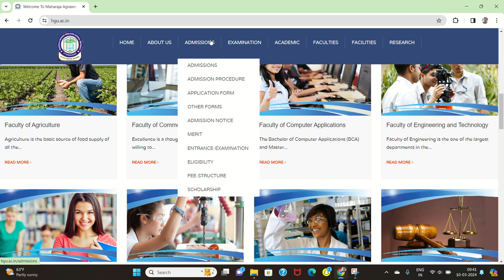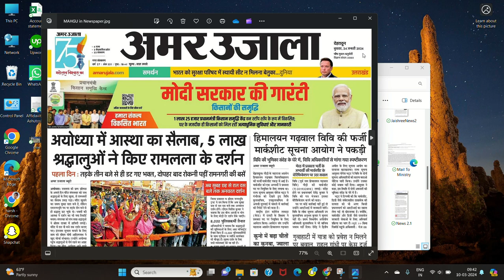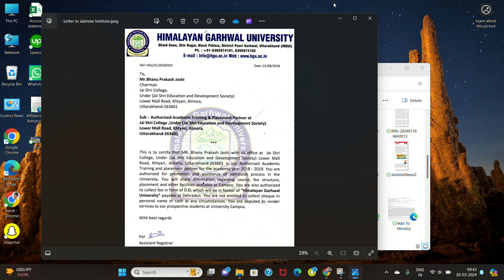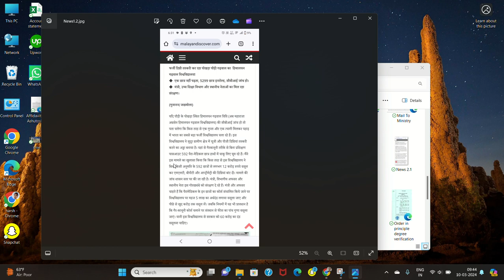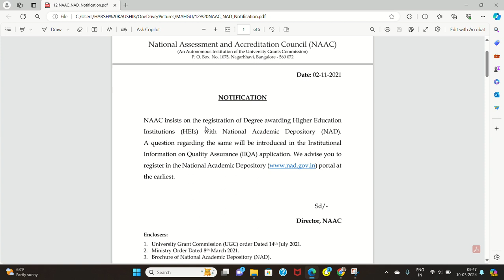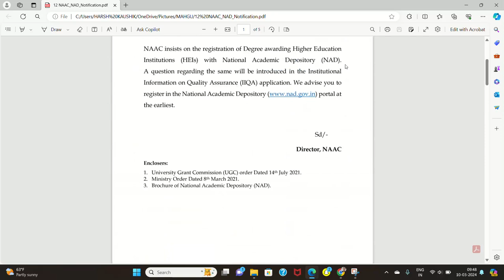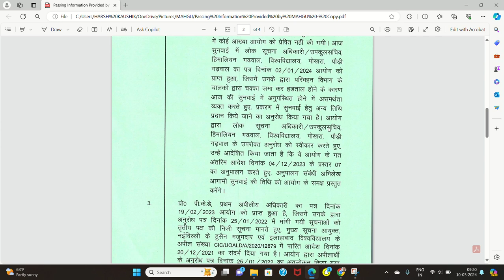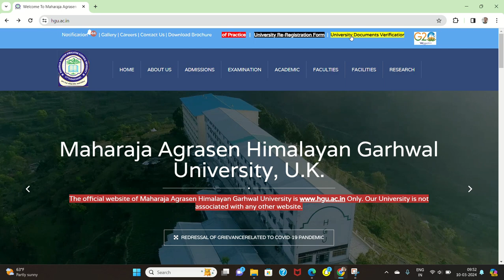Reality of Maharaja Agrasen Himalayan Garhwal University, Kya yeah backdate degree dete hai ya nahi.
total university video is based on facts further details will be provided in fture.